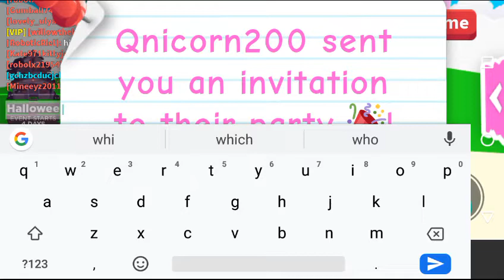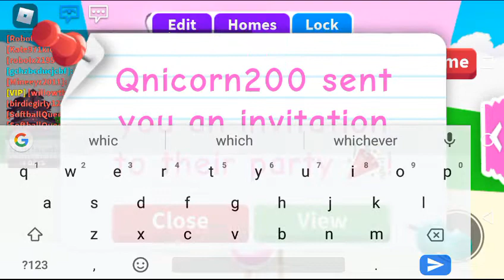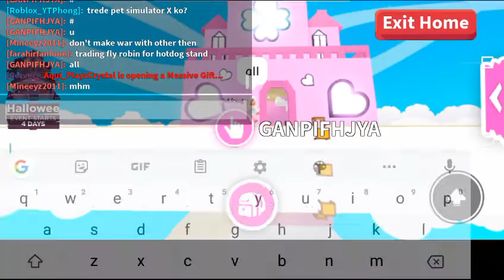tour of my new home 😍